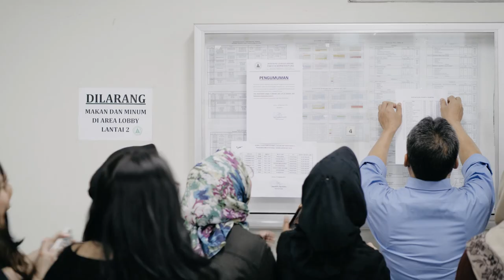FKG Moestopo 2017 Movie Teaser